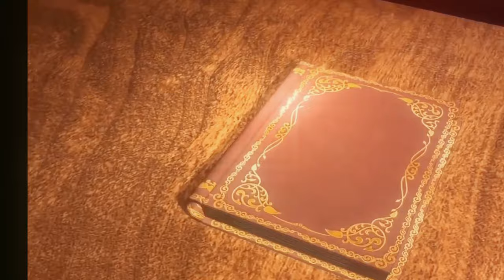FREENBECKY - The Royal Pin (Pinpak ปิ่นภักดิ์)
FreenBecky New Series

Khun Anin (Princess Anilaphat Sawetwarit) - Rebecca Patricia Armstrong
Khun Pin (M.R. Pilantita Kashidit) - Sarocha Chankimha

Music
Nobody Gets Me (SZA Cover) (from Netflix's Queen Charlotte Series)

Photos (on Twitter)
1st and 2nd photo - @IDOLFACTORYTH
3rd photo - @TheLoyalPin